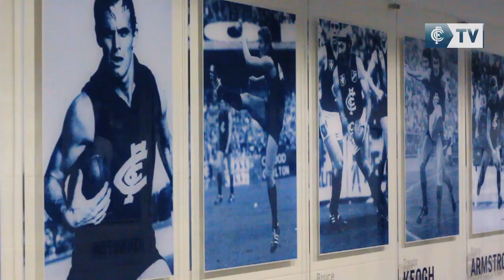CFC TV: News Update - 5 June 2013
CFC TV brings you all the latest news from around the Club.